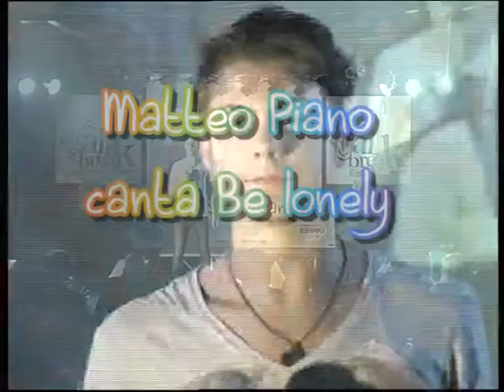Matteo Piano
Piccole stelle cantano 2° puntata Roma